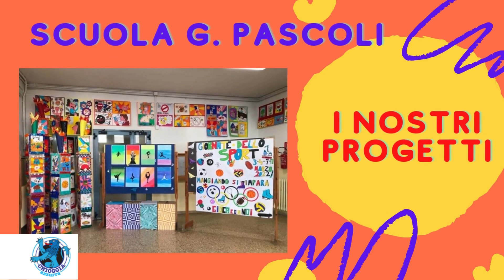OPEN DAYS LA PROPOSTA DELLA SECONDARIA DI 1° GRADO PASCOLI IL 13 DICEMBRE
Periodo di Open Days per la scelta degli istituti scolastici in cui ogni istituto sfodera le sue armi migliori proponendo progetti, idee e realizzazioni in modo da attrarre gli studenti.
Alla Pascoli, scuola secondaria di primo grado, gli open day si terranno il 13 dicembre e l’11 gennaio dalle 16:30 alle 18:45, incontri allietati dalle musiche della banda giovanile cittadina.
Tanto spazio quindi ai laboratori, robotica, inglese, arte, musica e lettura animata , il tutto volto per favorire l’accoglienza e la socializzazione, sviluppare la creatività e il gusto estetico